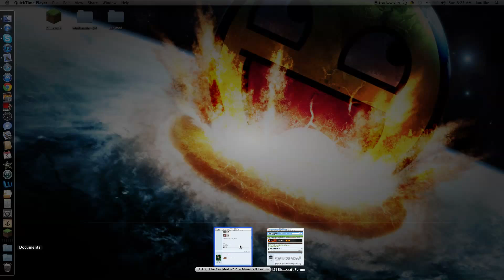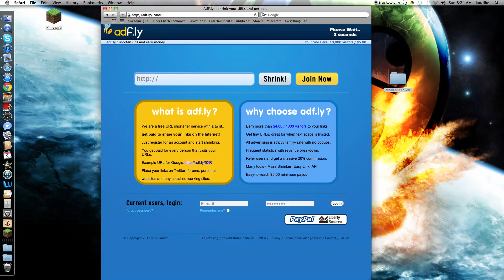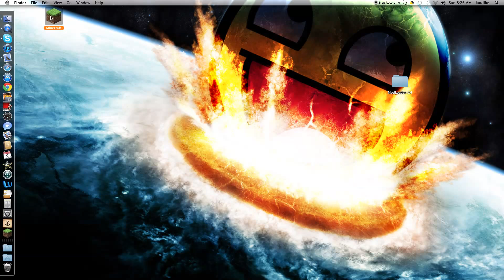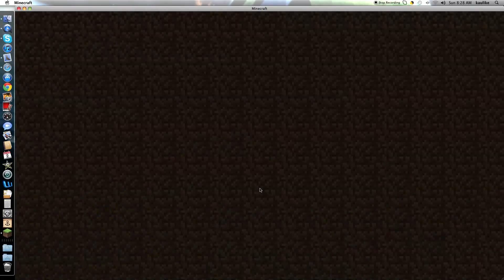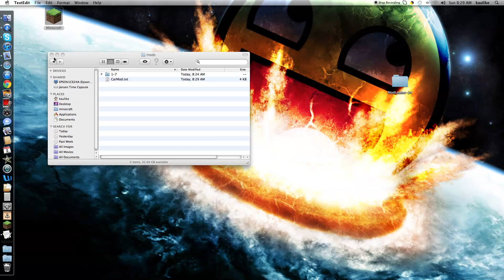How to install Car mod For Minecraft 1.8 on a Mac Computer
risugamis-mods-updated/

[Help me out by clicking on some of the adds. Thanks]